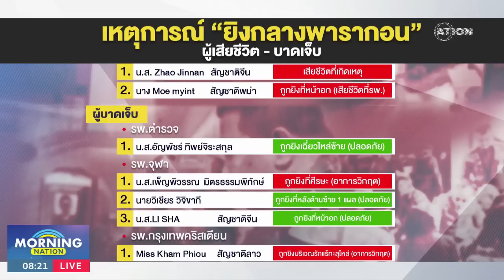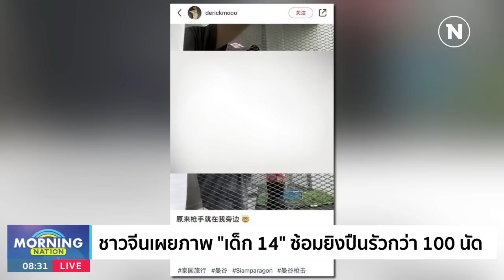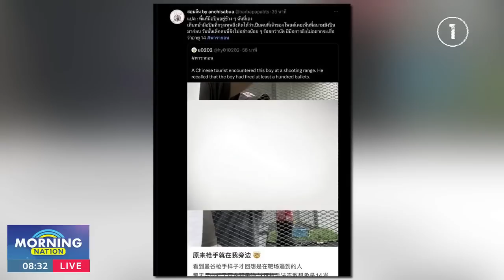มอร์นิ่งเนชั่น | 4 ต.ค.66 | FULL | NationTV22